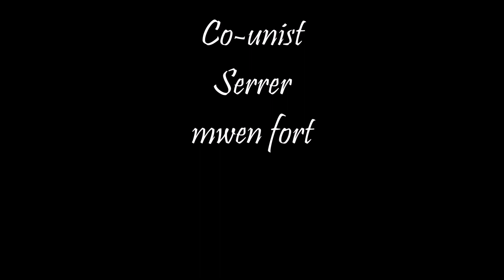CO UNIST SERRER MWEN FORT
Open the mick

Composer : Flotheproducer
Music Published : Co-unist
Author : Co-unist